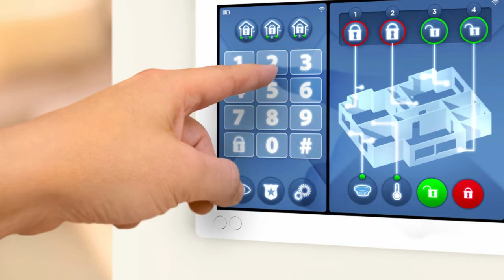ACTIVE PROTECTION SYSTEMS SECURITY OF MONROE,LA 71203 HDS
CALL ACTIVE PROTECTION SYSTEMS OF MONROE AT FOR ALL YOUR HOME SECURITY NEEDS, LOW MONTHLY MONITORING RATES AND SUPERB CUSTOMER SERVICE.